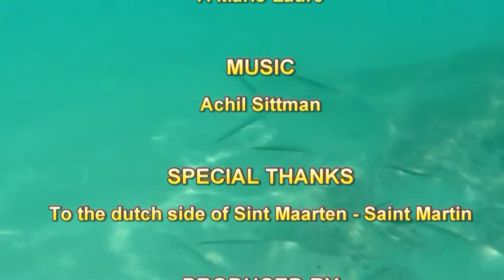Mullet Bay SXM 2014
Mullet Bay, sur L'ïle de Saint Martin Sint Maarten entre les coraux, Sardes queue jaune, Chirurgien bleu, Perroquets, Carangues gros yeux et autres poissons de coraux,